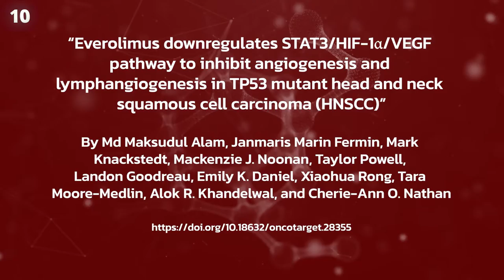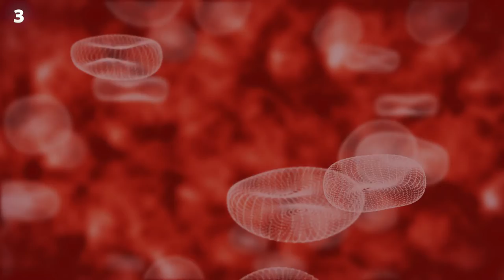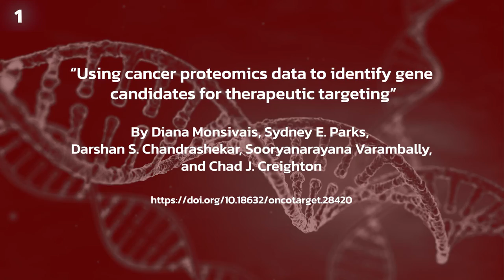Oncotarget’s Top 10 Papers Published in 2023 (Crossref Data)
Crossref is a non-profit organization that logs and updates citations for scientific publications. Each month, Crossref identifies a list of the most popular Oncotarget papers based on the number of times a DOI is successfully resolved.

Below are Crossref’s Top 10 Oncotarget DOIs of papers published in 2023.

10: Everolimus downregulates STAT3/HIF-1α/VEGF pathway to inhibit angiogenesis and lymphangiogenesis in TP53 mutant head and neck squamous cell carcinoma (HNSCC)

Authors: Md Maksudul Alam, Janmaris Marin Fermin, Mark Knackstedt, Mackenzie J. Noonan, Taylor Powell, Landon Goodreau, Emily K. Daniel, Xiaohua Rong, Tara Moore-Medlin, Alok R. Khandelwal, and Cherie-Ann O. Nathan

9: Novel inflammation-combined prognostic index to predict survival outcomes in patients with gastric cancer

Authors: Noriyuki Hirahara, Takeshi Matsubara, Shunsuke Kaji, Hikota Hayashi, Yohei Sasaki, Koki Kawakami, Ryoji Hyakudomi, Tetsu Yamamoto, and Yoshitsugu Tajima

8: Crosstalk between triple negative breast cancer and microenvironment

Authors: Karly Smrekar, Artem Belyakov, and Kideok Jin

7: Systemic AL amyloidosis: current approach and future direction

Authors: Maroun Bou Zerdan, Lewis Nasr, Farhan Khalid, Sabine Allam, Youssef Bouferraa, Saba Batool, Muhammad Tayyeb, Shubham Adroja, Mahinbanu Mammadii, Faiz Anwer, Shahzad Raza, and Chakra P. Chaulagain

6: Deciphering the mechanisms of action of progesterone in breast cancer

Authors: Gaurav Chakravorty, Suhail Ahmad, Mukul S. Godbole, Sudeep Gupta, Rajendra A. Badwe, and Amit Dutt

5: Targeting cellular respiration as a therapeutic strategy in glioblastoma

Authors: Enyuan Shang, Trang Thi Thu Nguyen, Mike-Andrew Westhoff, Georg Karpel-Massler, and Markus D. Siegelin

4: Selective protection of normal cells from chemotherapy, while killing drug-resistant cancer cells

Author: Mikhail V. Blagosklonny

3: The immunoregulatory protein CD200 as a potentially lucrative yet elusive target for cancer therapy

Authors: Anqi Shao and David M. Owens

2: Genomic landscape of metastatic breast cancer (MBC) patients with methylthioadenosine phosphorylase (MTAP) loss

Authors: Maroun Bou Zerdan, Prashanth Ashok Kumar, Elio Haroun, Nimisha Srivastava, Jeffrey Ross, and Abirami Sivapiragasam

1: Using cancer proteomics data to identify gene candidates for therapeutic targeting

Authors: Diana Monsivais, Sydney E. Parks, Darshan S. Chandrashekar, Sooryanarayana Varambally, and Chad J. Creighton

About Oncotarget